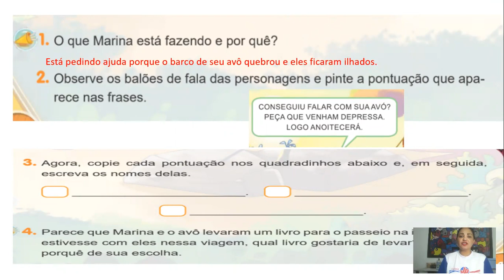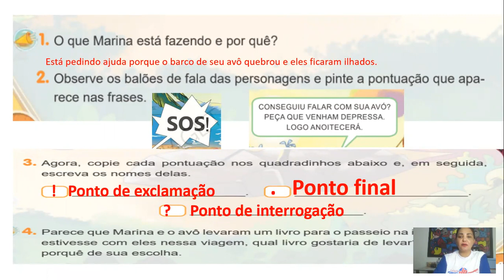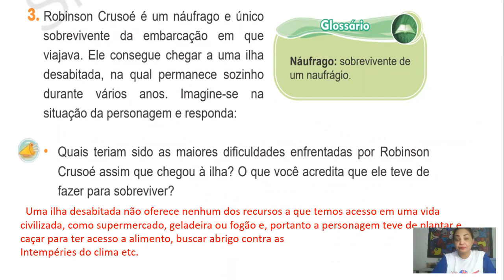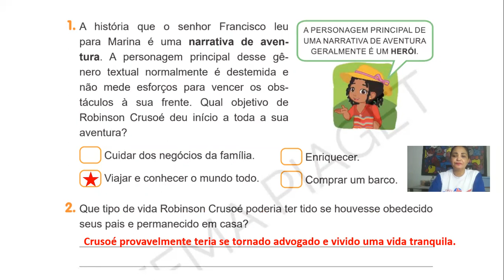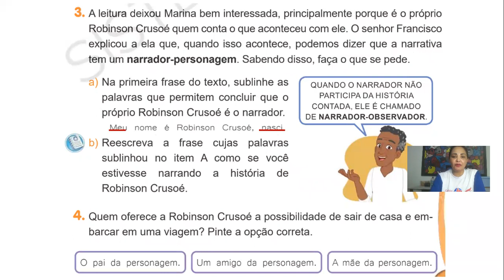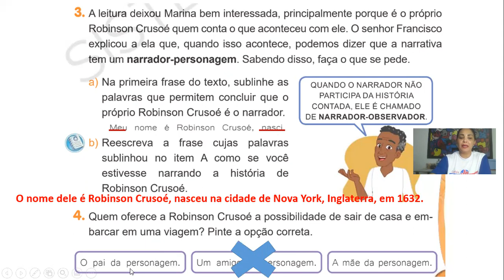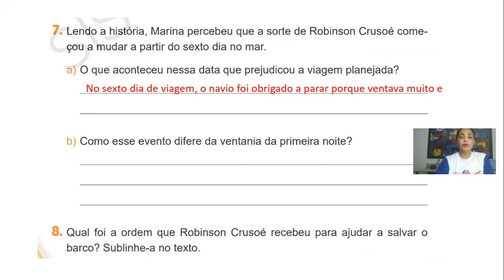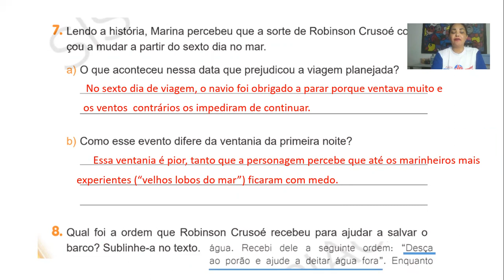3° ano Português - Correção (Pgs: 42 a 48)